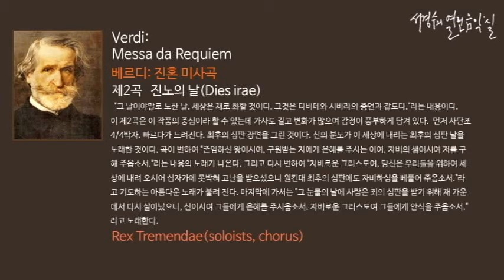Verdi: Messa da Requiem Ⅱ. Dies irae; Rex Tremendae_‘서경수의 열린 음악실’